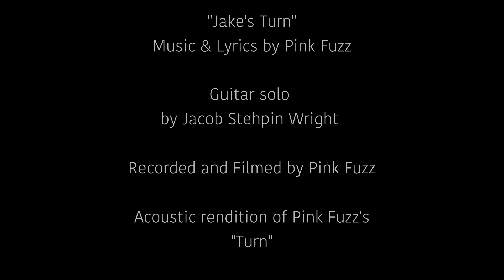"Jake's Turn"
An acoustic version of Pink Fuzz's "Turn."

A tribute to our friend Jacob Stephin Wright who passed away last year.

2:20 you can hear Jake playing guitar. We took one of our favorite solo's he wrote an recorded and rewrote this song around his previous performance.

R.I.P.